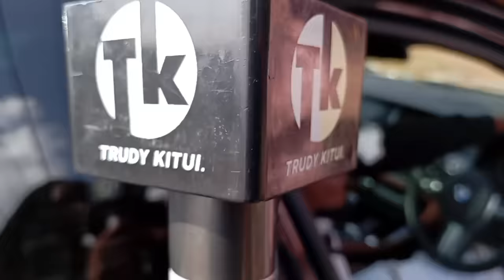BREAK-UP??!MUNGAI EVE BOYFRIEND SPEAKS FOR THE FIRST TIME AFTER DELETING THEIR PHOTOS ON INSTAGRAM